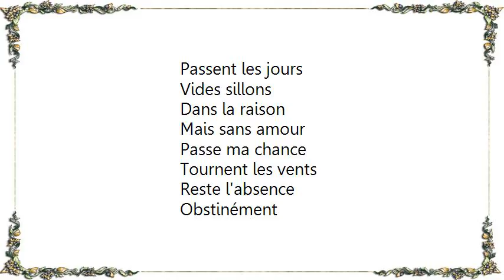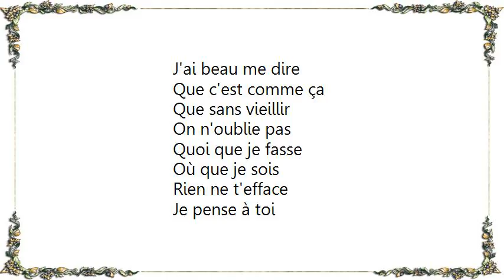Jones Michael - Pas Toi Lyrics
[Lyrics Jones Michael - Pas Toi]
Graver l'écorce
Jusqu'à saigner
Clouer les portes
S'emprisonner

Vivre des songes
A trop veiller
Prier des ombres
Et tant marcher

J'ai beau me dire
Qu'il faut du temps
J'ai beau l'écrire
Si noir sur blanc
Quoi que je fasse
Où que je sois
Rien ne t'efface

Passent les jours
Vides sillons
Dans la raison
Mais sans amour

Passe ma chance
Tournent les vents
Reste l'absence
Obstinément

Que c'est comme ça
Que sans vieillir
On n'oublie pas
Rien ne t'efface
Je pense à toi
Et quoi que j'apprenne
Je ne sais pas
Pourquoi je saigne
Et pas toi

Y'a pas de haine
Y'a pas de roi
Ni dieu, ni chaîne
Qu'on ne combat
Mais que faut-il
Quelle puissance ?
Quelle arme brise
L'indifférence ?

Oh, c'est pas juste
C'est mal écrit
Comme une injure
Plus qu'un mépris
Rien ne t'efface
Pourquoi je saigne
Et pas toi